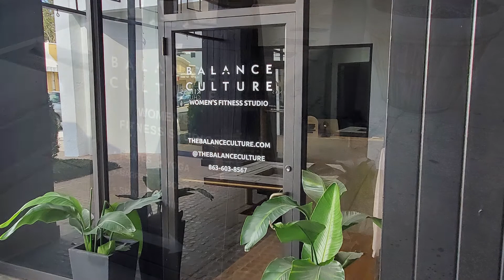YesFit Talk Episode 1 - Motivating Women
"An amazing conversation on overcoming challenges with Balance Cultures Fitness Instructor Stephanie Garrison."